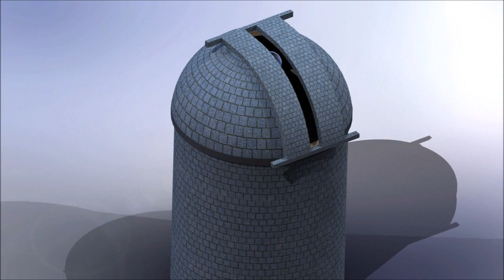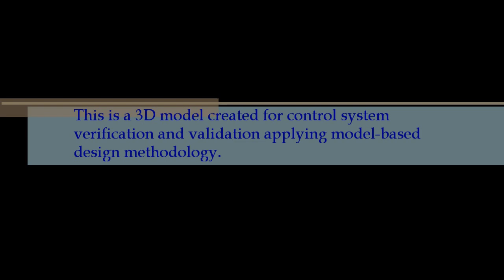Piszkéstető Mountain Station 1 m RCC telescope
1 m Ritchey-Chrétien-Coudé telescope located at Piszkéstetõ, Mátra Mountains, Hungary. This is a 3D model created for control system verification and validation applying model-based design methodology. Naturen Ltd. Budapest, Hungary. Custom control system design and installation. Demanding solutions ... with intelligent tools!